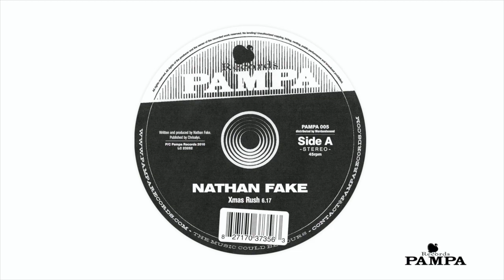Nathan Fake - Xmas Rush (PAMPA005)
„I keep asking myself where they take all that brilliant music from. It’s just as if somebody had poked a bees’ nest and then it all burst out. I feel deeply connected to the Pampa Style..." (Terry Hogann, The Musical Mistress, 10/2010).

As was to be expected, Pampa is steadily developing into a platform for cross-border electronic dance music. Each Pampa release sounds different from the previous and still Pampa remains a conclusive musical planet. This is all the more surprising in the case of PAMPA005, which features two completely different artists:

Side A: Nathan Fake - Xmas Rush
Having reportedly recorded his track „Xmas Rush“ in his London studio during a jam session, Nathan Fake (Border Community, Traum, SAW) has turned in a total brainfuck. It’s mercylessly exaggerated, psychedelic, inexorable, and at the same time sweet and heart-warming. A very rare mixture. Unique in its consistency, we haven’t heard anything like it since the 90s. It’s so nice and overwhelming to have your ears exercised the right way again. Evergreen...

Side AA: DJ Koze pays tribute to Michael Smith - "Mi Cyaan believe it"
In the meantime, DJ Koze has moved on to completely different spheres. Once again, he astonishes his public with an extremely danceable version of Michael Smith’s "Mi Cyaan Believe It". Having originally started off as a digital error, and recorded within a single night, this tune recalls the ruthlessness, rawness and revolutionary energy of Public Enemy. You can literally see SW1 deploying on the balcony of Amnesia, shitting down diarrhea. The rough and dry beat sets the perfect scenery for the breath-taking lyrics by Michael Smith, the great dub poet, who was tragically beaten to death by political opponents in Jamaica in 1983 (the incident sadly occurred on Marcus Garvey's birthday), alongside Linton Kwesi Johnson, and Mutabaruka, who was one of the most well-known dub poets.